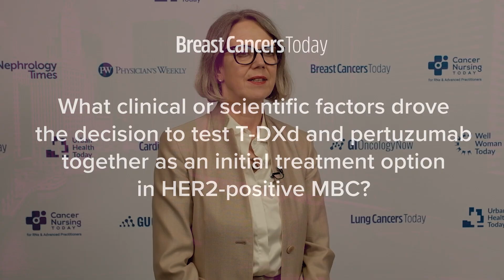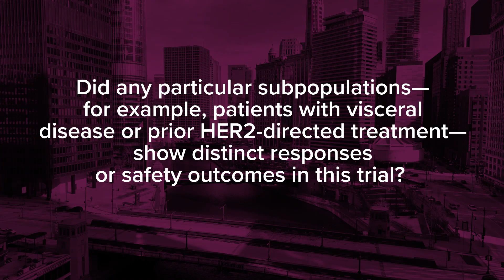How DESTINY-Breast09 Could Reshape HER2+ mBC Care: Insights From Dr. Sibylle Loibl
In this interview, Dr. Sibylle Loibl discusses the results of the DESTINY-Breast09 trial, which compared trastuzumab deruxtecan (T-DXd) plus pertuzumab to the longstanding first-line standard, THP, in patients with HER2-positive metastatic breast cancer. Dr. Loibl explains the rationale behind evaluating this novel combination in the first-line setting, interprets the interim PFS data, and weighs in on safety, subgroup outcomes, and the implications for sequencing strategies in clinical practice.